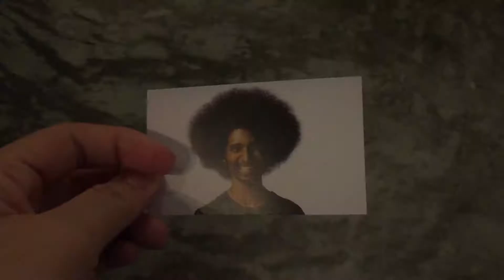BTS MyStory Project 'Creative Artists' By Sheryll Devina Paul & Co.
Our stories aim to showcase the journey and struggles of those in various creative fields